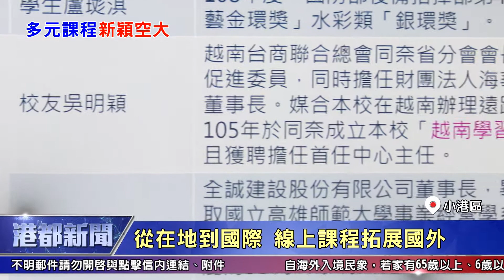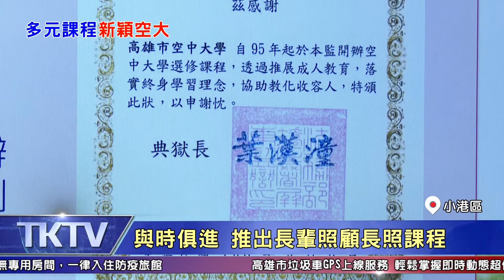1090827【港都新聞】 高雄空大校長續任 專班課程獲好評